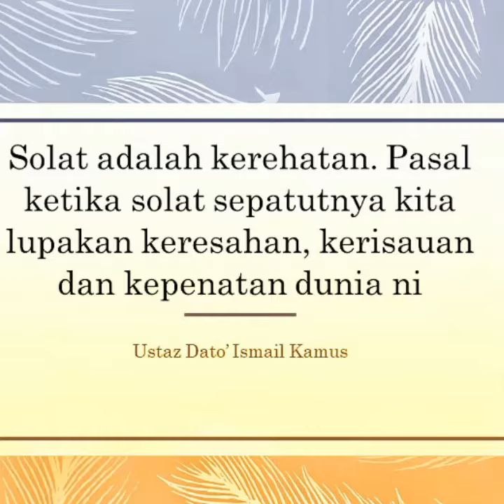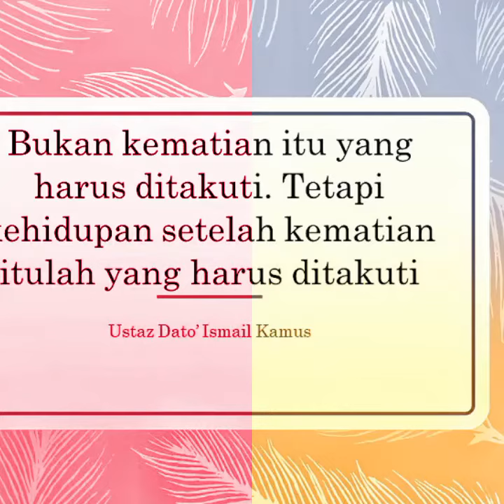Mutiara Kata Ustaz Dato' Ismail Kamus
Ustaz Dato' Ismail Kamus merupakan seorang ulama yang banyak berjasa dan memanfaatkan ilmunya kepada masyarakat. Beliau telah meninggal dunia pada 8 Mei 2020. Hilanglah sebutir permata di Malaysia. Moga mutiara kata ustaz dapat memberi manfaat buat semua